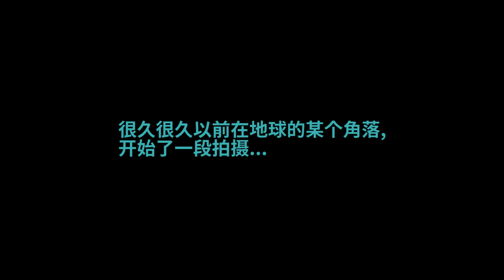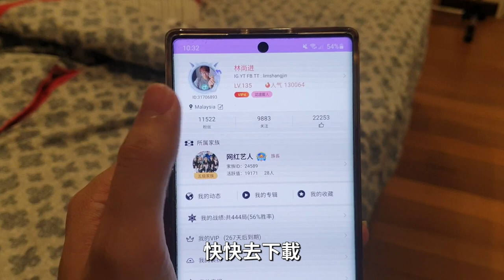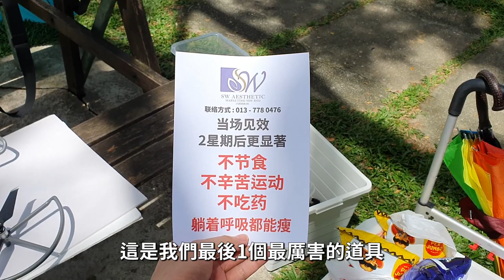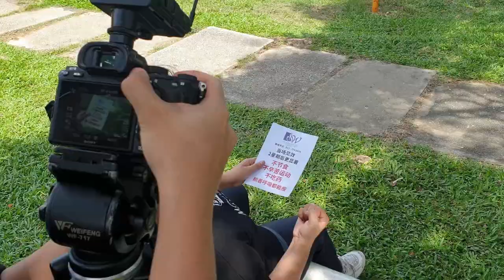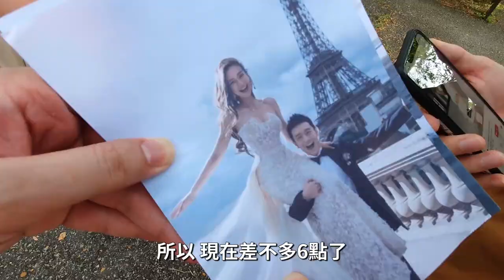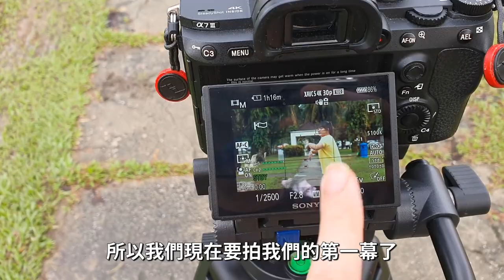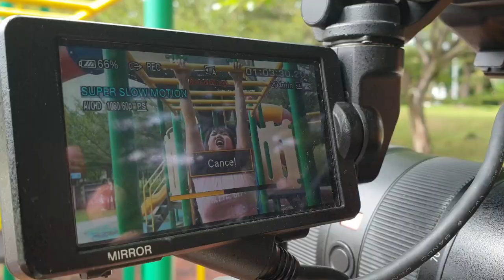KidInn 在老婆面前被抽水，难产的影片，幕後生活【VLOG#103】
去下载终极狼人杀App来一起玩吧！🐺

想购买周边产品/衣服的网友